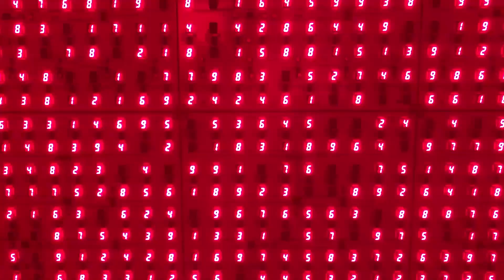TOMASHI JACKSON Solo Exhibition at TILTON GALLERY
Hi Everyone,

Today I would like introduce Tomashi Jackson's solo exhibition, 'The Great Society', at the Tilton gallery in Upper East Side. In this exhibition, Jackson continues to explore the key moments of history that are relevant to the present. For this exhibition, images she used in her works are from public domain focusing on the events where the possibility and promise of a great society was presented to the public. Some of these images are embedded in her large and colorful canvases. It is quite dynamic to see diverse layers between her transparent vinyl strips on the canvas. Each painting is supported by three-dimensional wood structures that functions as stretches, creating a triangular shape.

Tomashi Jackson also has been included in the group show, 'The New Bend' curated by Legacy Russell at Hauser & Wirth gallery.

*  Exhibition Information